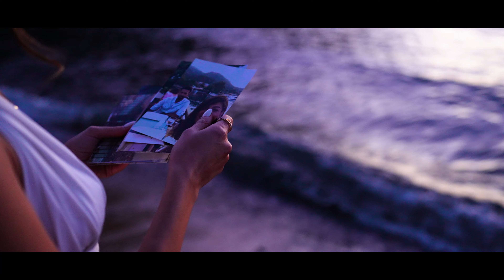Pınar Dikmen - Efkarlı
Pınar Dikmen'in, Wovie etiketiyle yayınlanan "Efkarlı" isimli tekli çalışması, 4K çözünürlüğünde video klibiyle netd müzik'te.

Düzenleme: Abdurrahman Şimşek
Gitar: Caner Güneysu
Yönetmen: Mustafa Güzelkokar

"Efkarlı" şarkı sözleri ile

Kendi kendine konuş artık ben duymam ki
Boş hayalleri kur içinde geçmesem dahi
Artık sevemiyorum aşka kendimi yok veremiyorum
Yanmayı istiyor kalp bi yandan onu söndürüyorum

Ne oldu onca birikmiş hatıraları
Bir kalemde çöpe attık hükmü kalmadı

Efkarlı yine akşamlar solumda sıkıntı var
Derdim kaderi ziyan etmiş be hey vicdansız yar
Yandım, söndüm, öldüm aşka sırtımı döndüm
Ben öldüm kalanlar senindir yar